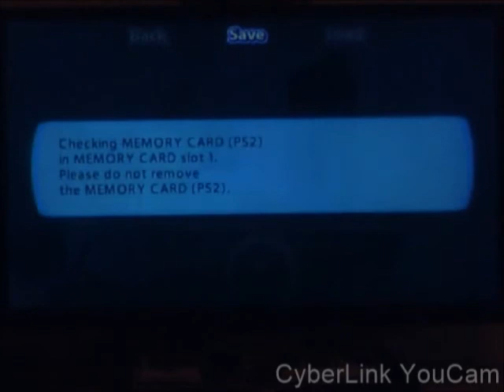Ape Escape 2 - Episode 14 (Note Professor's Advice)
The apes are on the loose! But this isn't a portable adventure. Welcome to Ape Escape 2! Specter has escaped (somehow) and now he's up to no good again.